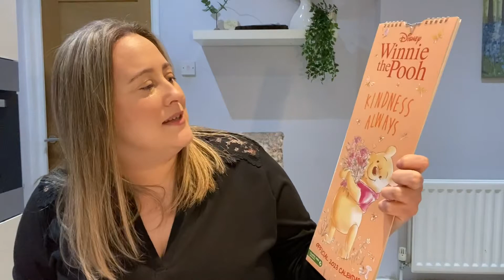Look what l got in the January Sales 2023, and What l got for Christmas 2022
Hi everyone

Wishing you all the very best for 2023

Today’s video is what l got for Christmas 2022 and some SALE items that l have been picking up.

Thanks so much for your support xx